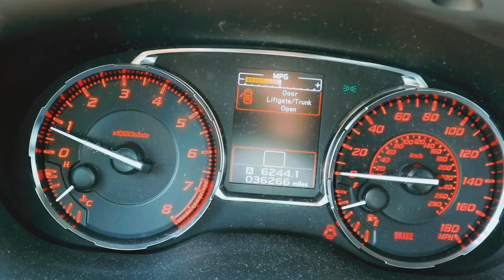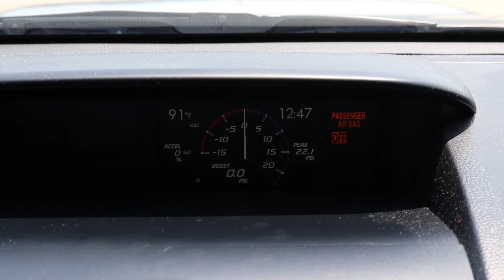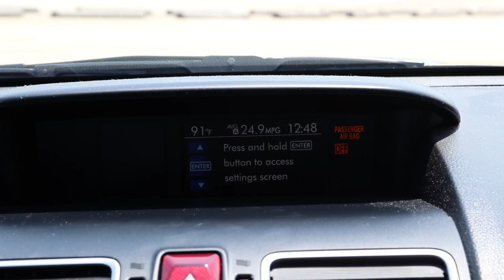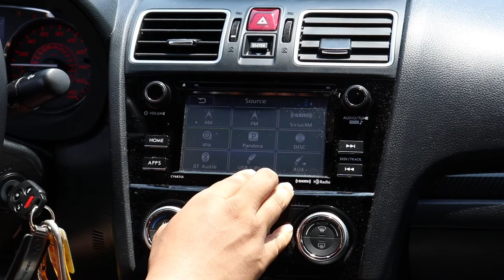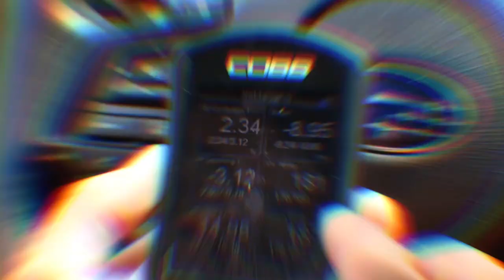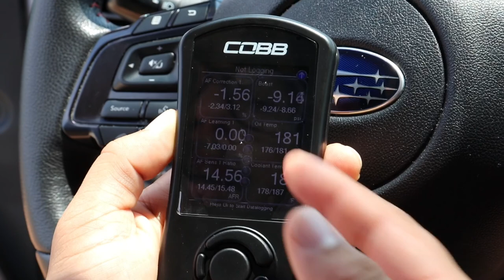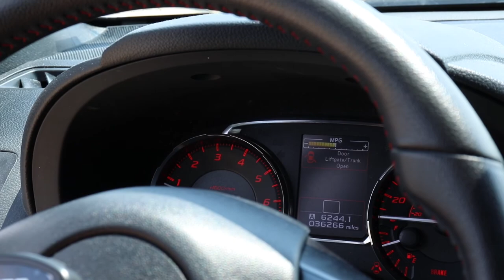Is it worth buying a Subaru WRX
Within the "Is it worth buying series" we review various different cars and talk about all the pros and cons that come with the vehicle. Then we give our overall rating and opinion to declare whether if it is or not worth buying. Thanks for tuning in and hope to see you again on the next video!

Here is the link to the previous Is it worth buying episode!